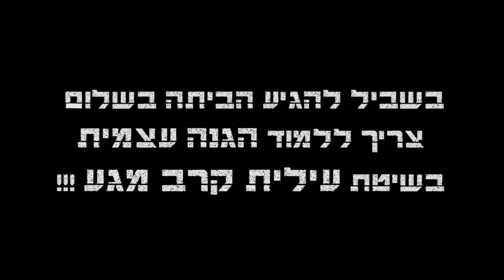הגנה עצמית - ניסיון שוד עם סכין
אל תגידו לי זה לא יקרה.
אין לדעת מתי הסכנה האורבת תתקוף!
והיא תתקוף כל אחד ואחת.

רוצים ללמוד להגן על עצמכם ולהגיע הביתה בשלום ?
עילית קרב מגע היא הפתרון היחיד עבורכם ועבורכן !!!
הגנה עצמית בשיטת עילית קרב מגע - השיטה היעילה והקלה ביותר להגנה עצמית !

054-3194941